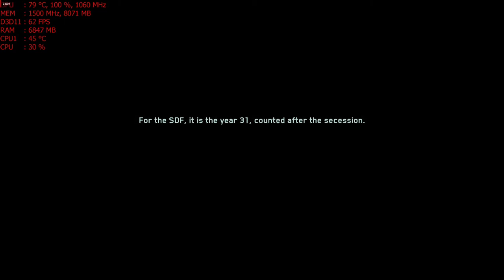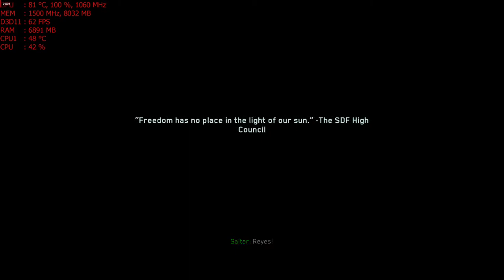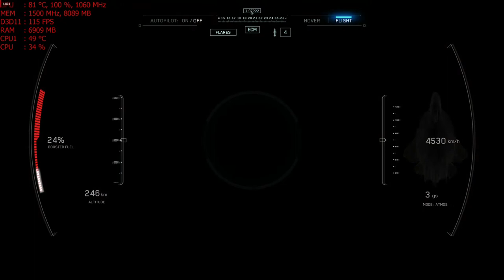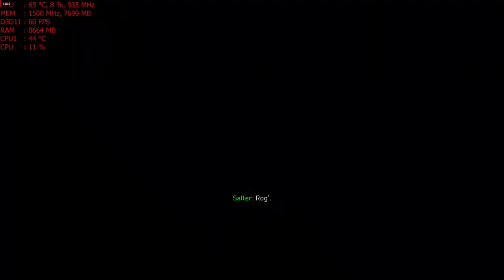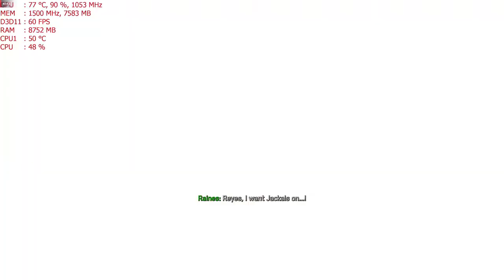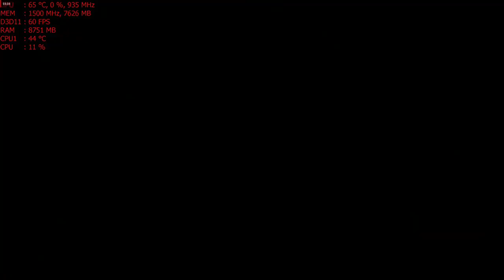Call of Duty: Infinite Warfare 2160p MSI R9 390 PC gameplay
Cpu: Fx-6300 4.6ghz OC
Ram: 24gb DDR3 1600mhz
Gpu: MSI R9 390 8gb OC
OS: Win10 fall creators update, Recorded with Crimson Relive
Res: 4k (2160p) High settings